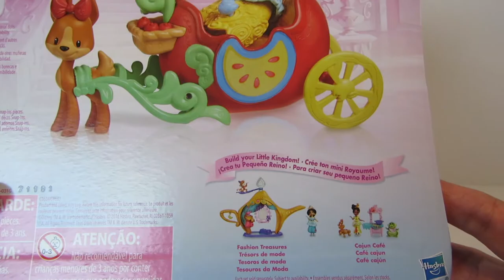Disney Princess Little Kngdom Snow White Sweet Apple Carriage Toy Review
We look at the adorable Snow White Sweet Apple Carriage from Disney Princess Little Kingdom.